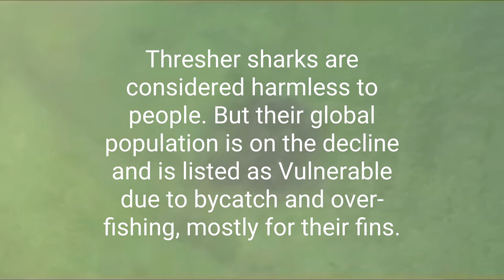Common Thresher Shark Spotted Near Sea Bright, NJ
Several Common Thresher Sharks were observed near Sea Bright, NJ foraging on a large school fish, most likely menhaden also known as bunker. Thresher sharks are vulnerable to bycatch and overfishing, mostly for their fins. Please help save thresher sharks!